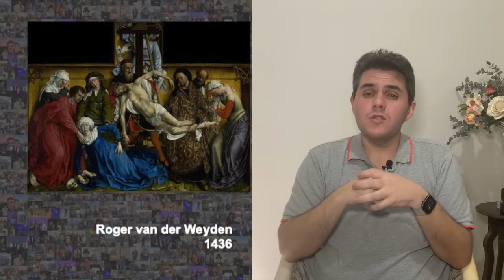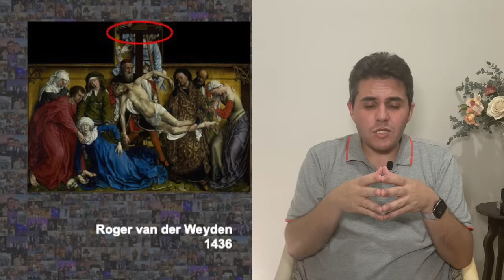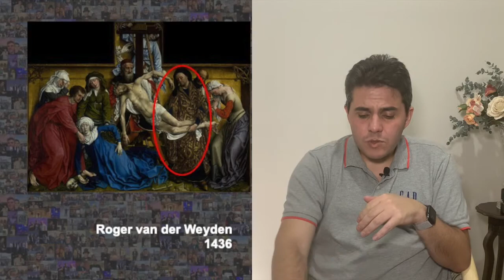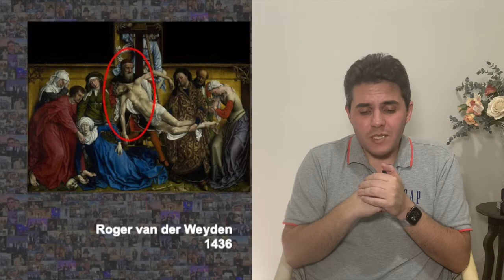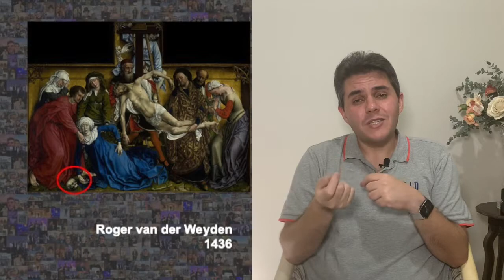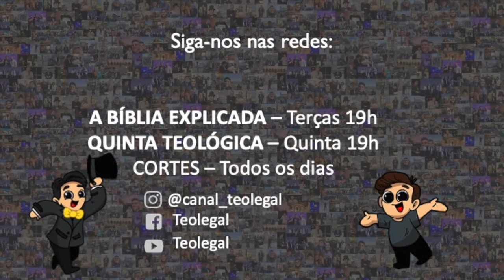Deus na Arte - Especial de Páscoa - 4 de 5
Nesta série especial, vamos conhecer alguns fatos da história de Jesus e sua última Páscoa e, além dos textos, analisaremos obras de arte que retratam esse evento.
Esta série é composta de 5 vídeos.

Acompanhe, também as outras atividades do canal:
A Bíblia Explicada - Terça 19h
Quinta Teológica - Quinta 19h

Deseja apoiar este ministério?